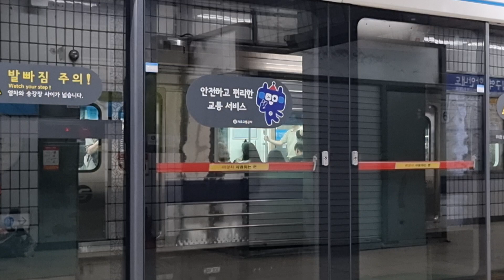서울교통공사 4호선 당고개발 오이도행 이수역 대기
행선지 : 당고개발 오이도행

제작 : 현대로템

제작년도 : 2020년

편성 : 481편성

촬영장소 : 이수역

촬영날짜 : 2024년 6월 26일 오후 4시 58분